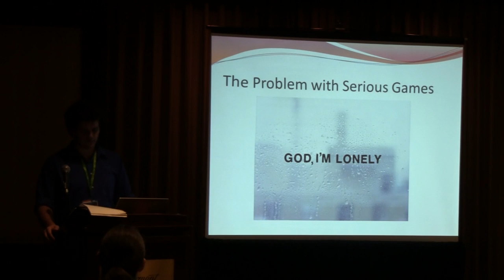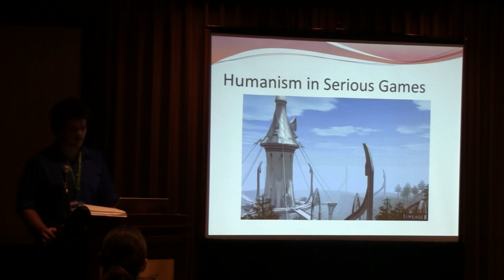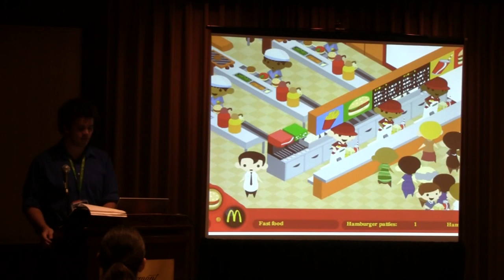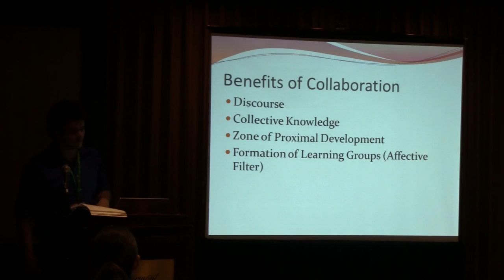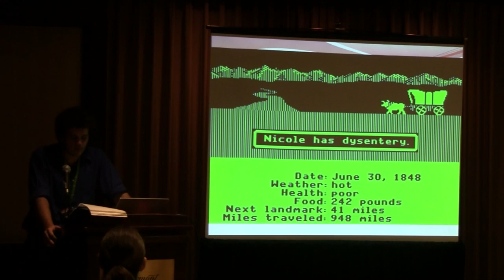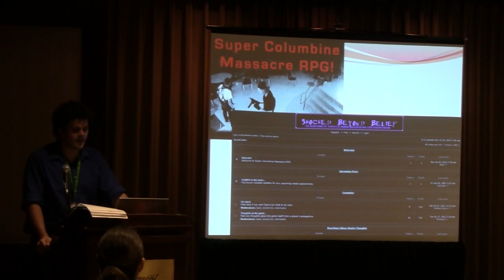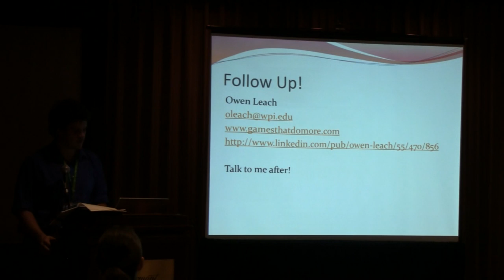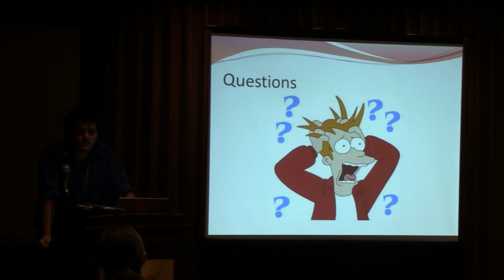Humanism, Collaboration, and the Future of Serious and Educational Games | Owen Leach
Current methods used for designing serious and educational games rely on humanist theory that places too much emphasis on individual study while denying the proven educational worth of collaborative learning. This talk explores the origins of humanist educational theory within serious games and purposes a solution to the shortcomings it creates. By incorporating collaborative learning techniques, through the use of multiplayer game design, it is possible to further the potential of serious games, increasing retention and transfer.

Delivered at the IGDA Summit @ Casual Connect Seattle, July 2012.